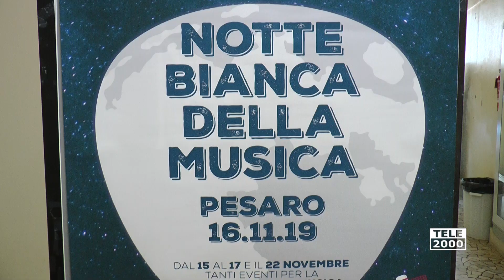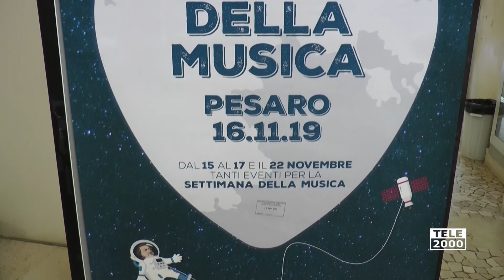Dal 15 al 17 Novembre torna a Pesaro la Notte Bianca della Musica